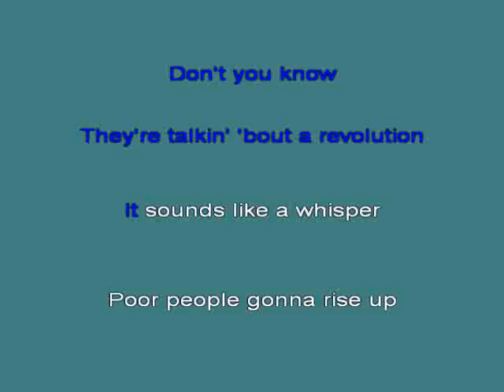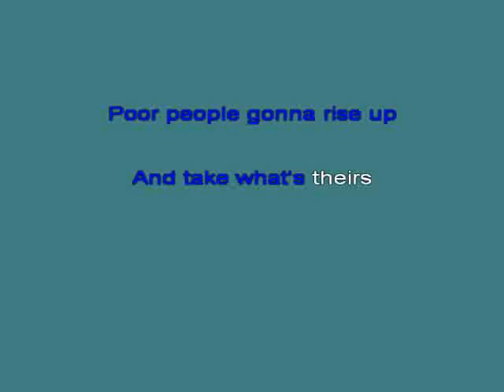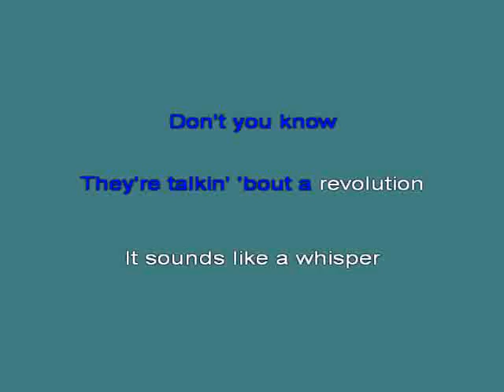Tracy Chapman Talkin' 'Bout A Revolution [karaoke]